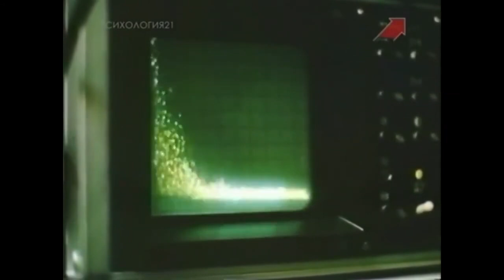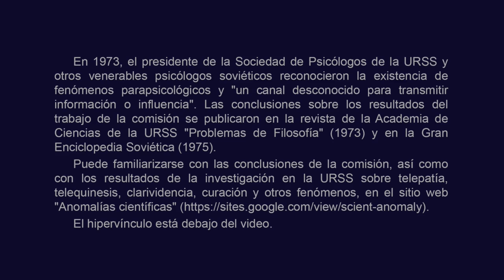Los físicos soviéticos están investigando a los psíquicos. Psicoquinesis.